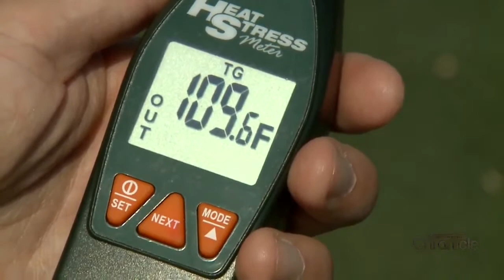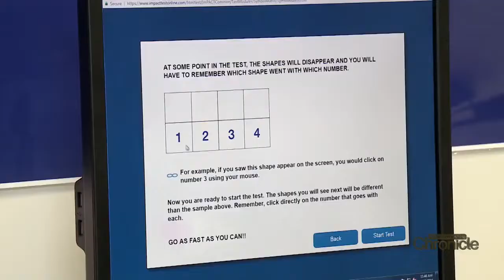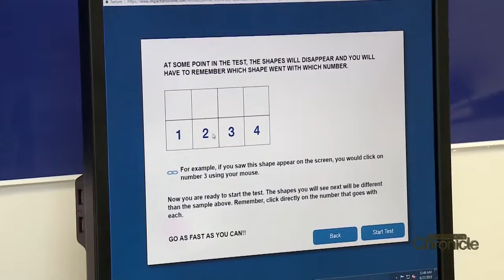Friday, January 18th: The Safe Sports Network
Keeping athletes healthy and ready to play